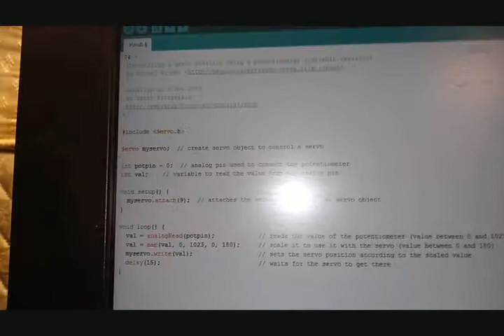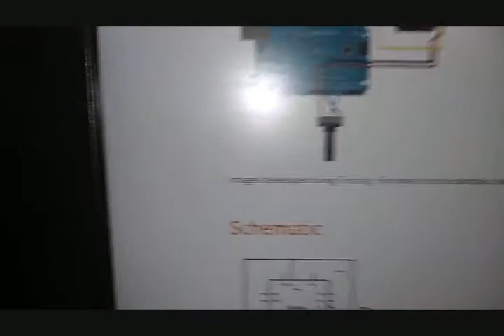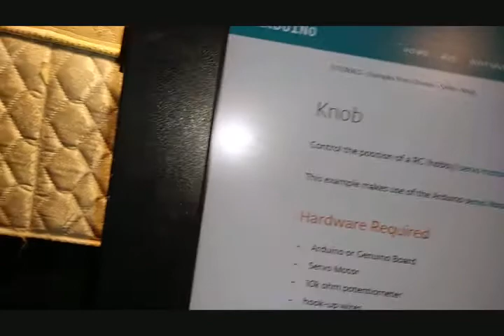Arduino MG995 Servo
Using an MG995 servo with Arduino Uno.

Code is included in the Arduino install
File - Examples - Servo - Knob